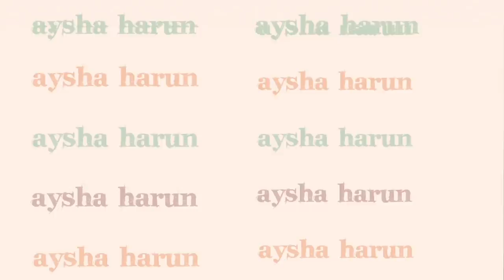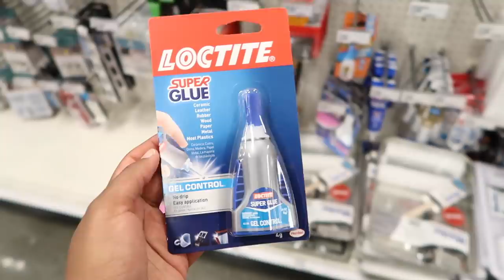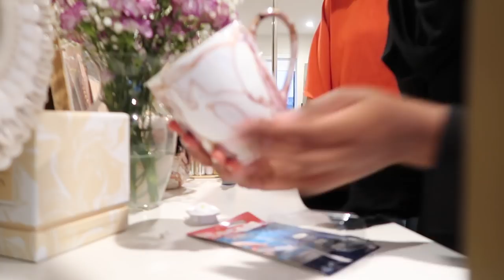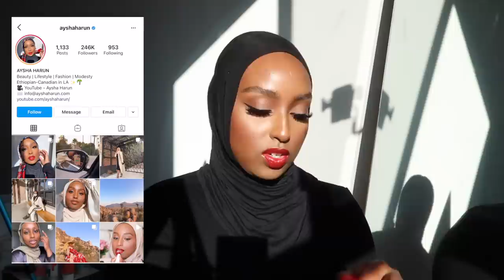Thoughts on life now, hanging with friends & serving LOOKS | Aysha Harun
HEY FAM! Welcome back to another vlog! Hope this video serves as a much needed distraction from the chaos in the world! xo

Satin Scarf

*FAQ*
Ethnicity? - Ethiopian/Harari
Age? - 24